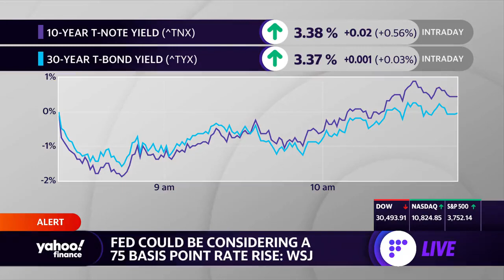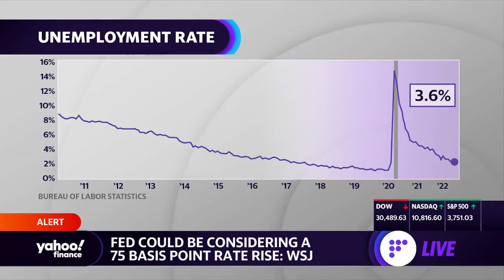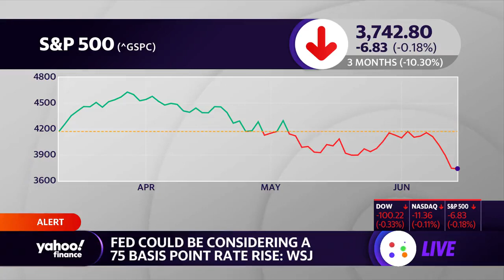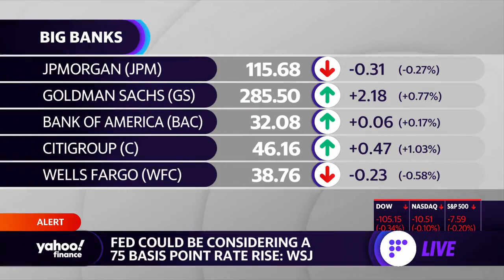The markets are doing all the heavy lifting for the Fed: Ryan Payne on Yahoo!Finance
"You're getting a lot of deleveraging right now,"  "The markets are doing all the heavy lifting for the Fed... GDP growth over the last five quarters has been over 4%. It's like a runaway train... [The Fed is ] trying to put the brakes on."